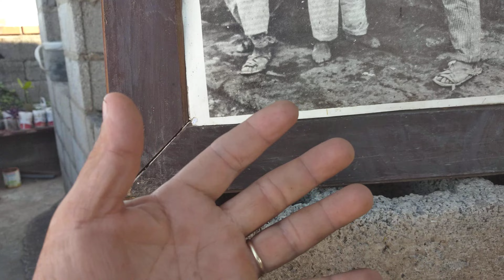📜👸"con la aprobación de su majestad, la Reina" ...🤔